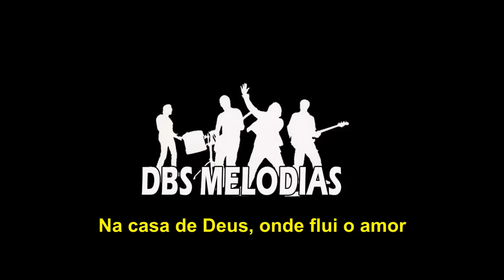Em espirito e em verdade - Corinho (Playback) Legendado - Tom F